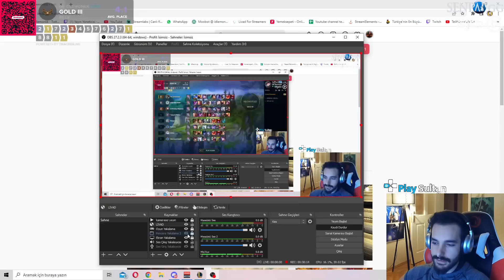DÜNYANIN EN ŞANSLI MAÇI DİYORUM KIZIM SANA ! | SET 7 TFT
Yayın Her gün 18:00 - 03:00

00:00 STAGE 2
07:07 STAGE 3
14:39 STAGE 4
22:18 STAGE 5
28:47 STAGE 6